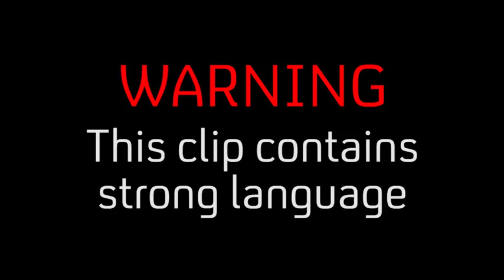"I Don't Even Want To Marry Him" Distraught Bride Sees Her Dress | Don't Tell The Bride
Rosie hates the dress that Nick chose so much that she's considering if she still wants to marry him.